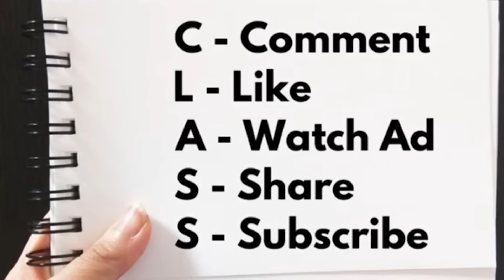劉細良21年賣樓赴加唱衰香港，繼續出現名人沽貨潮｜HKTVmall母企香港科技探索巧用財技，全方位拆解股價爆升謎團（22-5-2024）【拆解經濟 EP 123】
更多精彩内容：
贊助本頻道，直接課金支持！

炒港股定美股？Why not both？90後投資經理阿言利用 Event-Driven Approach 港股投資策略，多次命中數倍股、十倍股，戰績輝煌。美股方面，90後投資經理阿言團隊聯乘AI趨勢交易團隊，全港首創美股AI趨勢交易全權委托投資服務！如果你有興趣搵90後投資經理阿言管理Portfolio，可以到以下連結填寫Google Form：

90後投資經理阿言 IG：@aryin_invest

【初心入門班：股票基本概念篇】
【進階操盤班：財技及莊家篇】